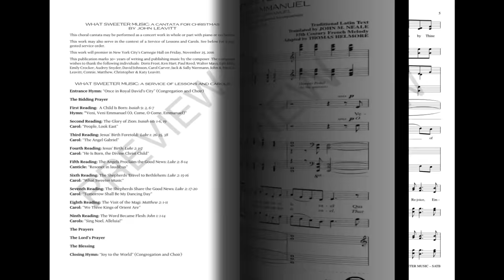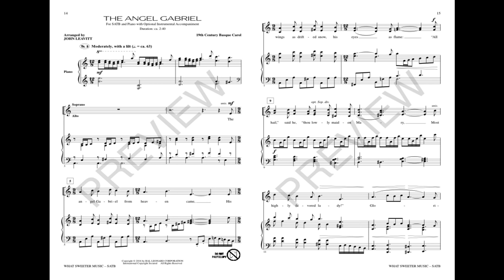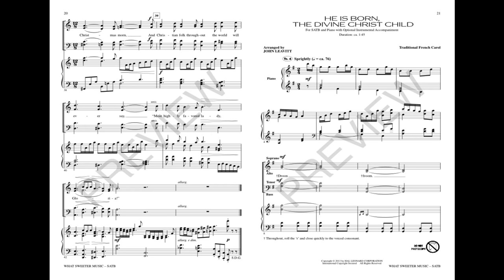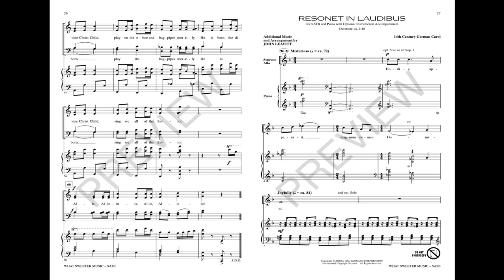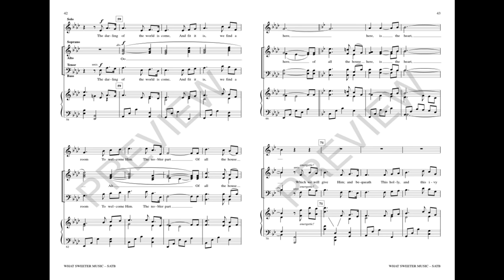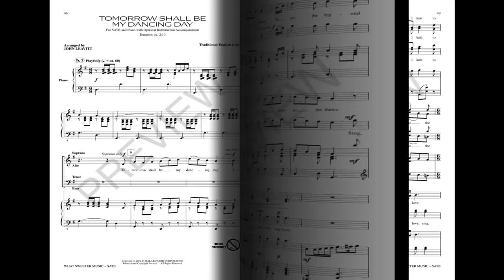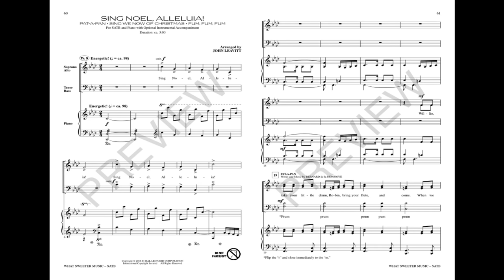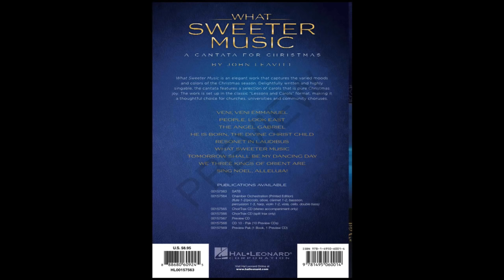WHAT SWEETER MUSIC (A Cantata for Christmas) (SATB Choir) - John Leavitt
From John Leavitt comes this elegant cantata for Christmas, set up in the form of a classic “Lessons and Carols” service. A colorful tapestry of beautiful sounds, this major work has great variety in its scope and style. Whether presented with piano or John's chamber orchestration, the sensitive writing will showcase the artful approach of a master arranger, making this compilation of carols and readings a thoughtful choice for churches, universities and community choruses. Highly recommended!

SONGS INCLUDE
00:24 - Veni, Veni Emmanuel
02:40 - People, Look East
04:14 - The Angel Gabriel
07:01 - He Is Born, the Divine Christ Child
08:44 - Resonet in laudibus
11:30 - What Sweeter Music
15:15 - Tomorrow Shall Be My Dancing Day
17:30 - We Three Kings of Orient Are
20:08 - Sing Noel, Alleluia!

PUBLICATIONS AVAILABLE
SATB
Chamber Orchestra
ChoirTrax CD
SplitTrax CD
Preview CD
CD 10-Pak
Preview Pak